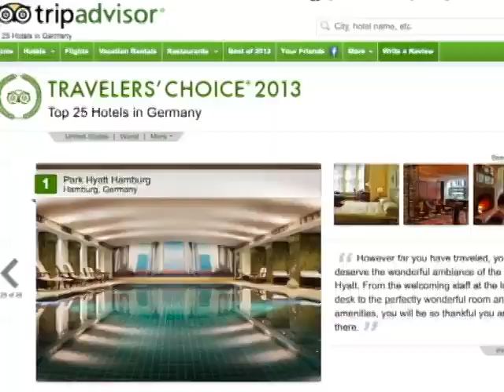Tashi Takang, General Manager, Park Hyatt Hamburg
Tashi Takang, General Manager, Park Hyatt Hamburg དྲ་བརྙན་གླེང་མོལ། བཀྲ་ཤིས་བཀྲ་ཁང་།
Tashi Takang's started as a dishwasher in Switzerland and became the General Manager of the prestigious Park Hyatt Hamburg in Germany, a hotel awarded the best hotel in Germany for 2013 by Trip Advisor. He was previously the first General Manager of the newly built Park Hyatt Istanbul in Turkey. Takang talks about the hospitality sector and the challenges and responsibilities of running a world class luxury hotel. He attributes his success to upholding values of kindness, openness, humility, and putting others before self.